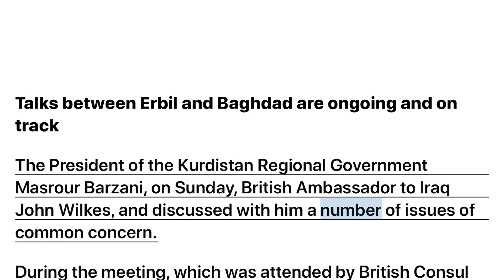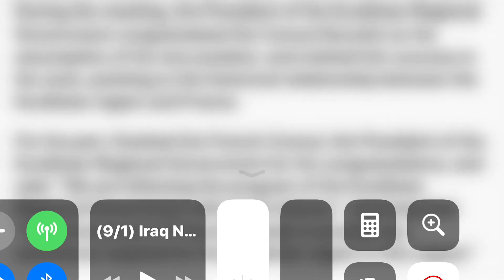(9/1) Talks between Erbil and Baghdad are ongoing and on track